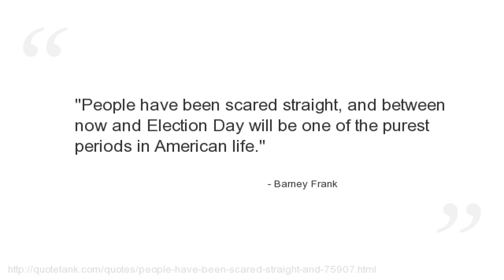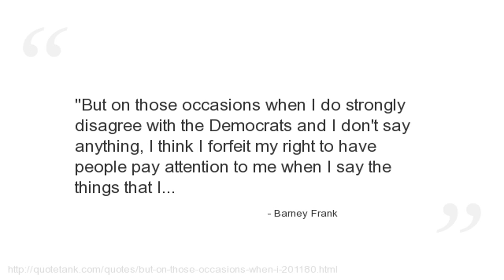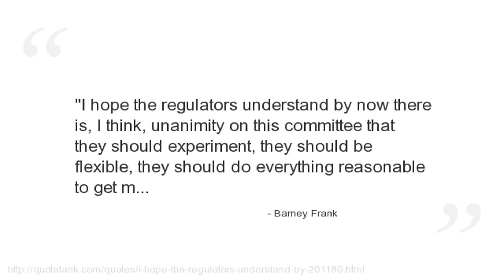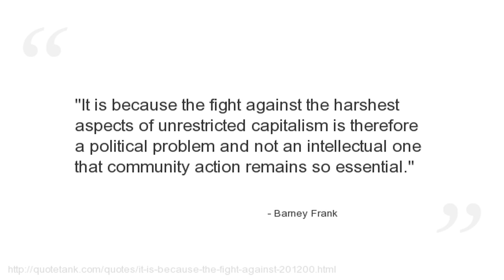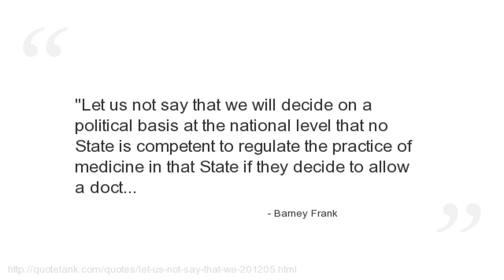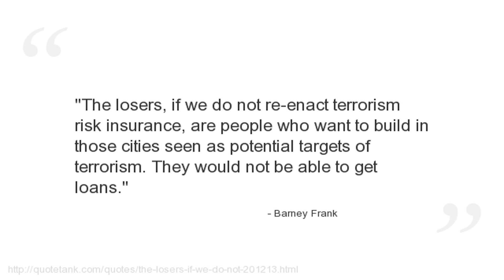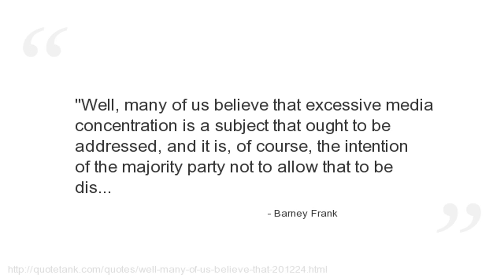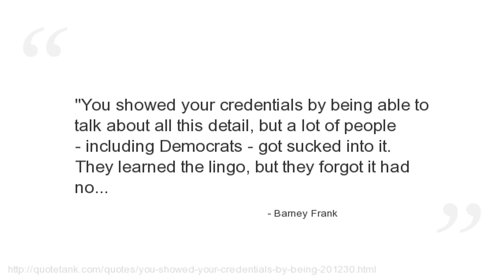Barney Frank Quotes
Who is Barney Frank?
The U.